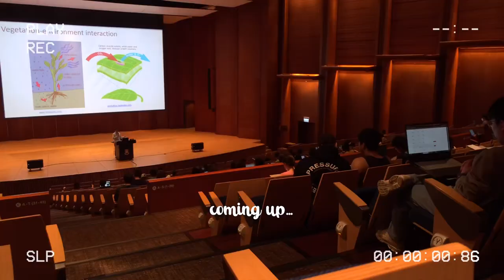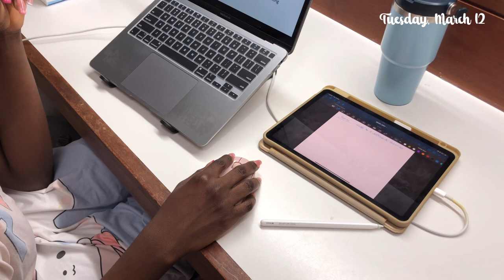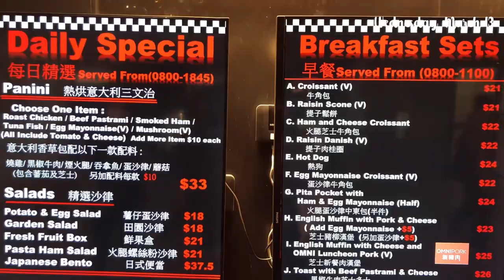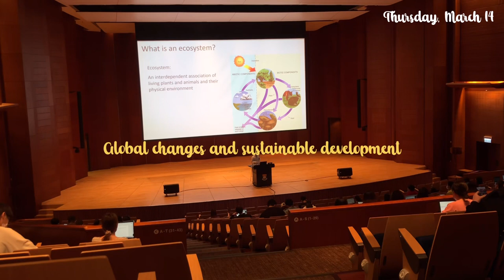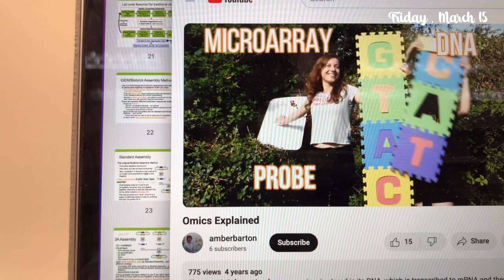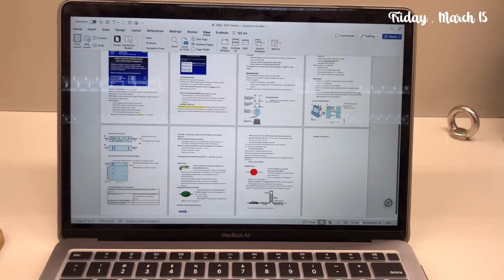uni vlog 🎧 week in my life in Hong Kong, final year internship 🧪hku vlog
uni vlog 🎧 productive days, daily uni life, studying, classes & labs🧪hku vlog

uni vlog 🎧 final year burnout, week in my life in Hong Kong, café 🍽️date, hku vlog 📚

🛵 Filming ⟩
iPhone X

🦋 Editing ⟩
VLLO, Canva

name? → Denise (can call me Dela)

I’m Ghanaian but currently living in Hong Kong

I try my best to upload once a week

Timestamps ⟫
0:00 - 0:23 Intro
0:23 - 5:41 Tuesday
5:41 - 7:07 study with me
7:07 - 11:29 Wednesday
11:29 - 13:49  Thursday
13:49 - 18:01 Friday + study session
18:01 - 19:41 Saturday (field trip)